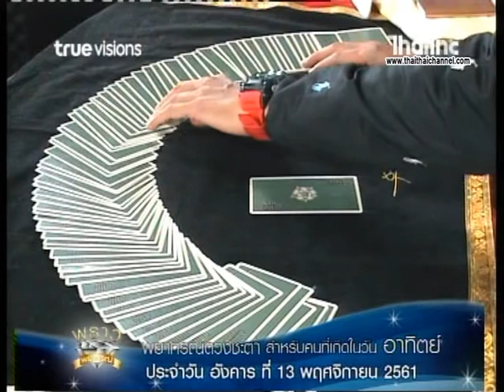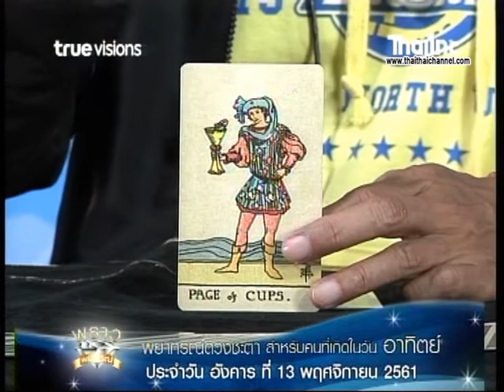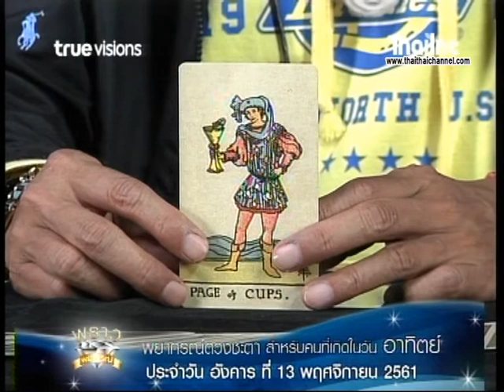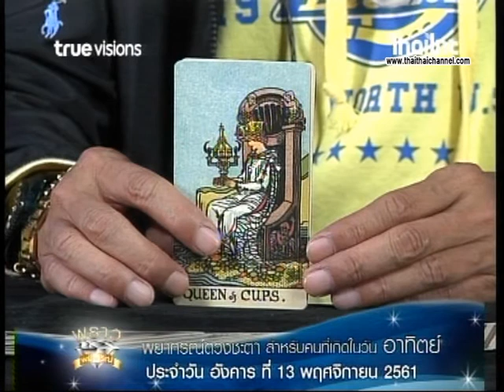เช็คดวงแม่นๆ เกิดวันอาทิตย์ ดวงชะตาประจำวันที่ 13/11/61